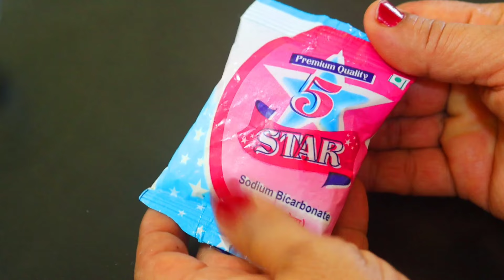Shampoo में बस ये चीज़ मिलाकर लगालो रातोरात हाथ-पैर दूध जैसे गोरे और सॉफ़्ट हो जाएंगे